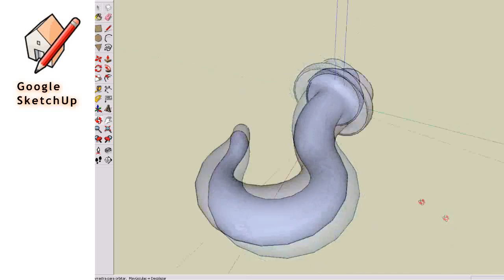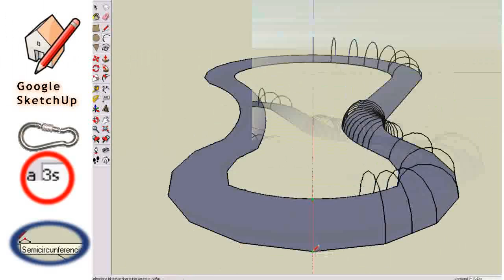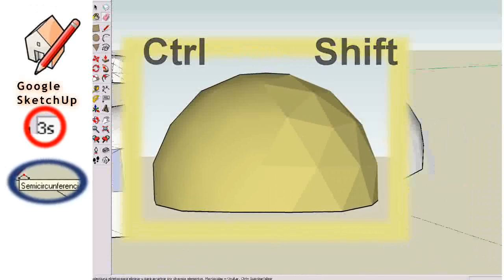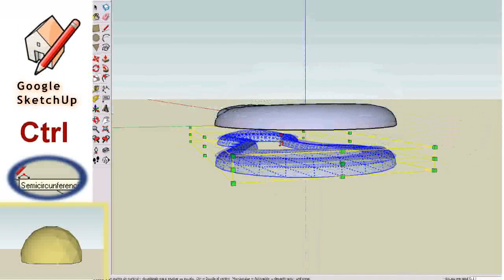Tutorial Google SketchUp: Cuerpos de revolución II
En este pequeño tutorial muestro cómo hacer un tipo especial de cuerpos de revolución en Google SketchUp, mediante un procedimiento distinto al torneado.

24Oct13: Casi 200.000 visitas!!! estoy impresionado, muchas gracias a todos! Esto me anima a hacer algo nuevo.. espero que pronto ;) como esto.. versión en inglés de este tutorial

NOTA: Los comentarios de "esto se puede hacer con la herramienta sígueme" los ignoro, porque como digo en el vídeo, este tipo de piezas no se pueden hacer con dicha herramienta o al menos no "tan fácilmente" como los hago yo. la herramienta sígueme realiza una extrusión de un perfil a lo largo de un camino, que puede tener curvas, pero el perfil a lo largo de todo el camino es el mismo. Si lo cambias, no queda bien. Estas piezas por ejemplo su perfil es una circunferencia, cuyo radio va variando.
Aún así, es posible que se pueda conseguir de otras formas distintas a las que propongo. Me alegra que al yo mostrar este procedimiento, a otras personas les haya servido de ayuda o inspiración para otras piezas

NOTA: Estoy seguro de que puede haber algún plugin que haga este trabajo mucho más sencillo, pero la idea era mostrar cómo hacer algo complicado con la versión más sencilla del programa